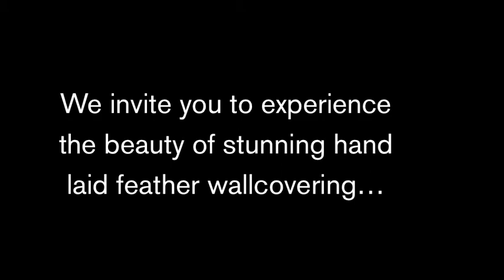Winfield Thybony Specialty Effects Collection for Kravet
Winfield Thybony Specialty Effects
Show-Stopping Wall Coverings
We invite you to experience the beauty of stunning hand laid feather wall covering. The feathers are just a part of the Specialty Effects collection, which features a vast array of exotic wall coverings including Corvo Beads, Sequins, Avalon Glass Beads, Banyai Fabric, Brocade Embroidery, Arabesque Wood, Diamond Strand, Sisal Square, Wood Herringbone. This spectacular product makes any space a showplace.